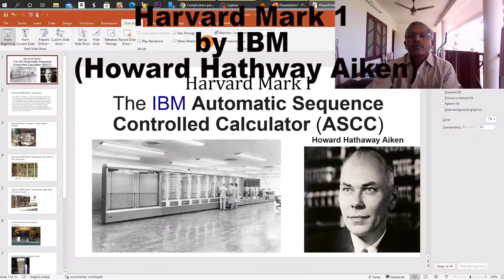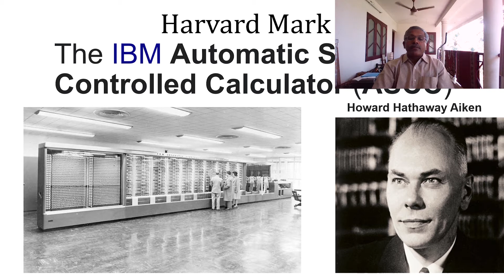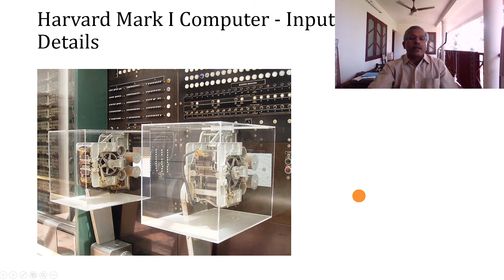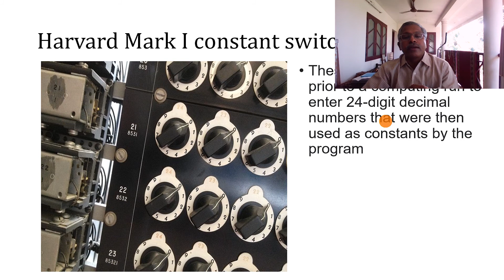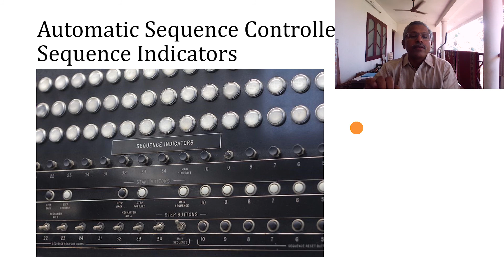Harward Mark 1 by IBM and Howard Hathway Aiken